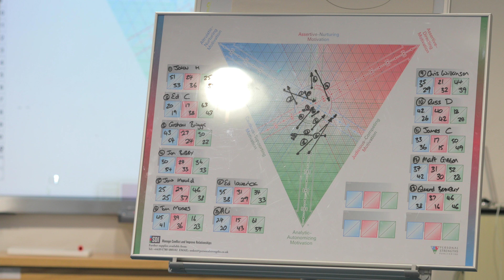Team JLT Condor - 2017 pre season meet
Every day counts on the road to 2017! Take a look behind the scenes at our pre-season camp. We took a break from riding bikes for team building, kit and bike fitting.

Filmed by: Angus Sung